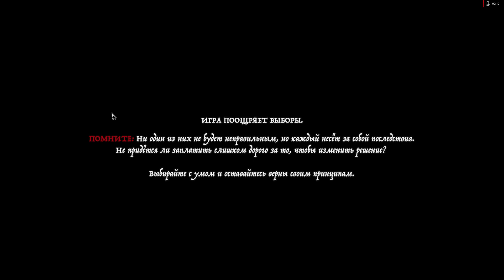The Executioner. Отцеубийца. Gameplay.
The Executioner даст вам почувствовать себя в шкуре человека, чья работа — пытать людей, оставаясь в своем уме.

Игра объединяет элементы традиционной RPG с расследованиями, исследованием мира и принятием решений с моральным подтекстом, но вашей основной задачей будет добиться признания от тех, кого вам предстоит казнить.

Интерфейс игры преимущественно текстовый. Вас ждет 6-8 часов увлекательной истории в мрачной атмосфере мира, полного моральных противоречий.

Назревает революция. Выступите ли вы на стороне монархии и традиционных устоев, или встанете на баррикады во имя прогресса? Поддержите новорожденную науку или пойдете по пути мистика? Привыкните ли вы к творимому вами насилию или постараетесь сохранить остатки человечности?

Решение за вами. Последствия — тоже.

Важно: Игра выйдет посерийно с новыми эпизодами раз в 3 месяца.